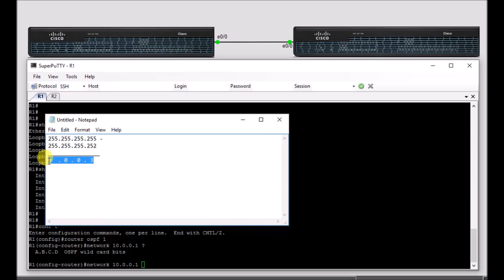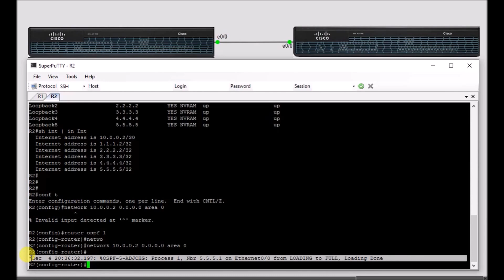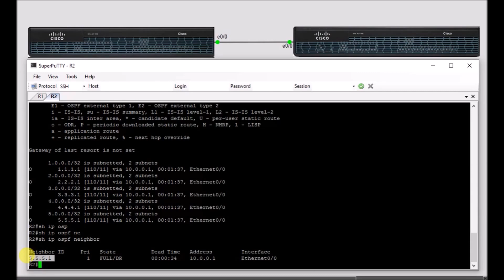OSPF in 5 minutes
In this 5 minute video shows how you can configure OSPF with just two routers, this would be helpful if you are preparing for your CCNA routing studies.